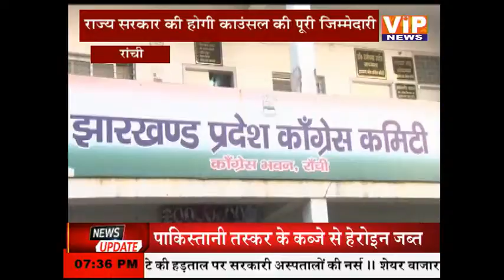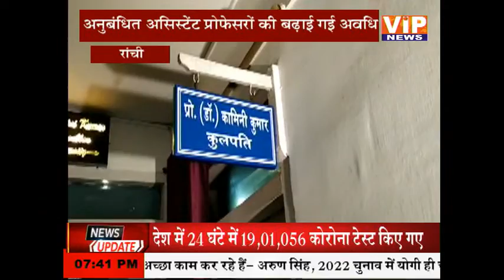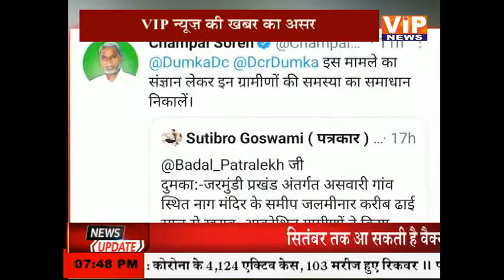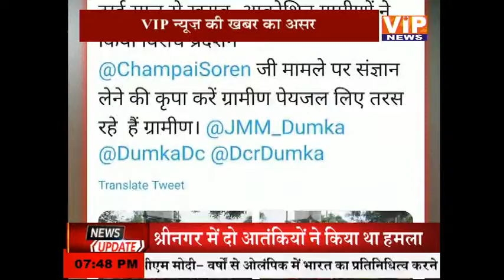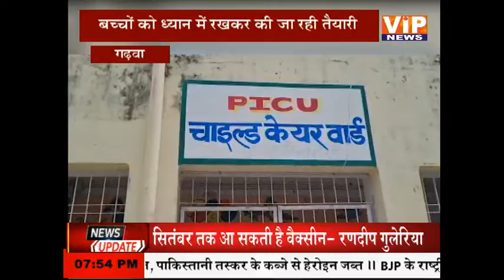बात झारखंड की:- बलिदान दिवस के रूप में मनाई गई श्यामा प्रसाद मुखर्जी की पुण्यतिथि || 7:30 PM